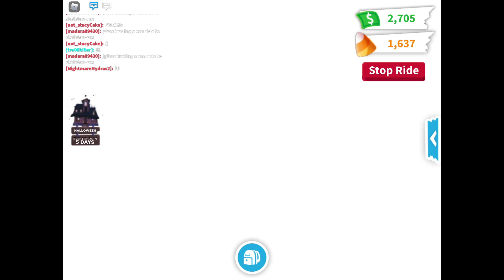I failed in my Trading licence exam. OML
Hey guys join me in taking my trading licence exam.